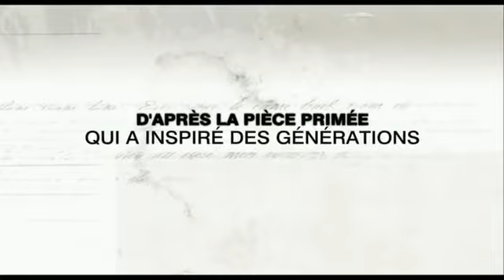Les couleurs du destin - Bande-annonce